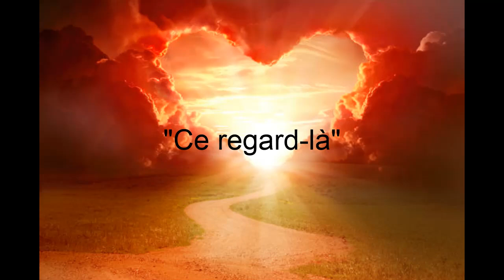Texte oral 10 - Ce regard-là - Lucisa13g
Cela fait une éternité que je n'ai pas poster quelque chose...

Voici un nouveau texte qui vous plairas peut-être.

Excellente après-midi à tous.